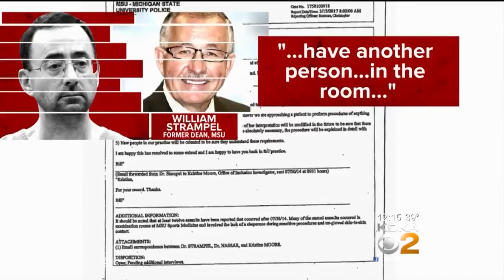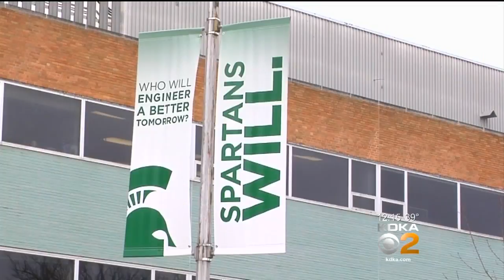Michigan State Dean Accused Of Storing Nude Photos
A Michigan State University official who oversaw a clinic where former sports doctor Larry Nassar worked is facing criminal charges.